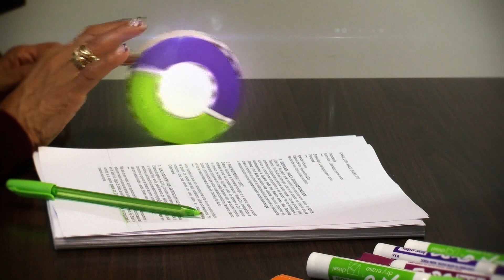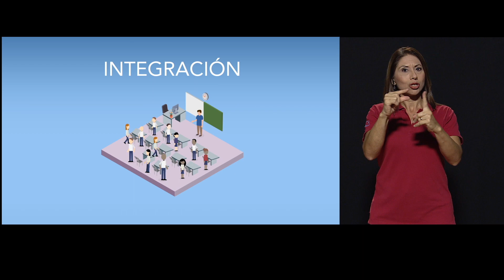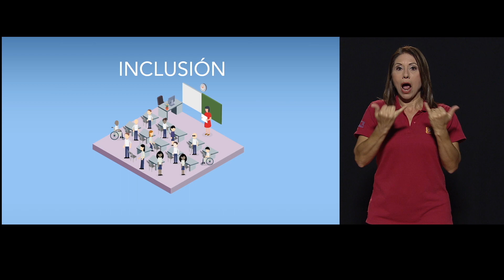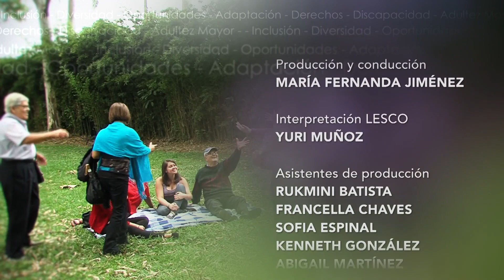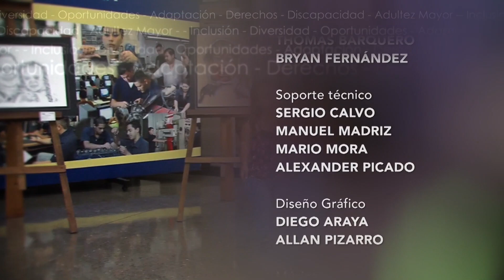PROGRAMA COMPLETO: Educación Inclusiva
¿Para cuándo educación inclusiva en Costa Rica?, este fue el tema de la edición completa de NEXOS. Conocemos los avances y vacíos que el país tiene para garantizar una educación inclusiva para todos y todas.